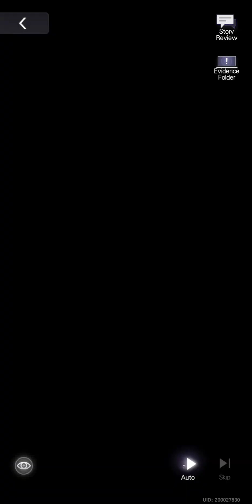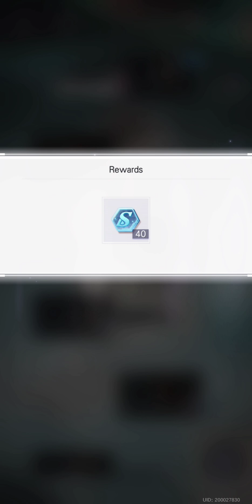Tears of Themis - Main Story, Episode 13-03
That makes him the fourth.